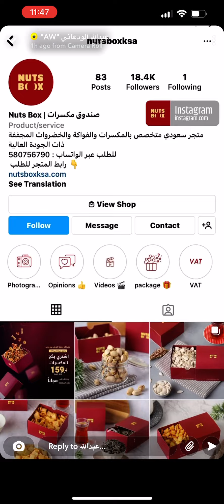لما تسوي دعايه فصفص و اصحابك حساويه | عبد الله الودعاني